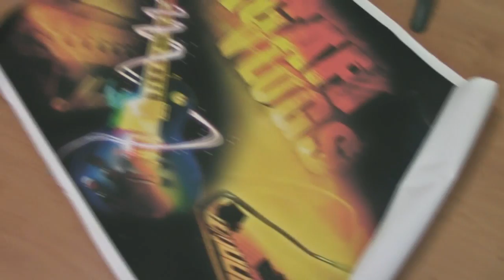VIDEO 100: DETRÁS DE MAGAFIVLOGS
El último video del año 2013 y que por coincidencia resultó ser el video 100. ¡Espero lo disfruten y no olviden compartirlo, feliz año!